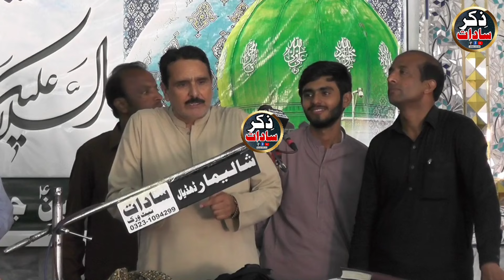Qasida Mola Ali AS By Zakir Syed Sajjad Hussain Shah Shumari 2024 | 18 Zilhaj Qasida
Recitor; Zakir Sajjad Shah Shumari
Topic. Qasida

This is original content of zikre sadaat

All Copyright and reserved by our channel zikre sadaat